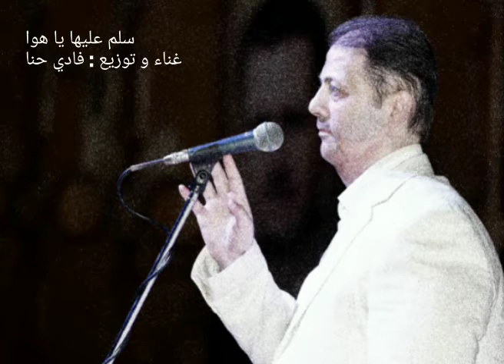سلم عليها يا هوا...غناء : فادي حنا